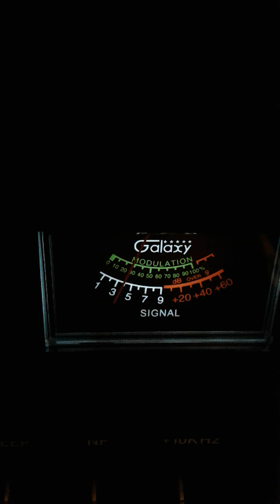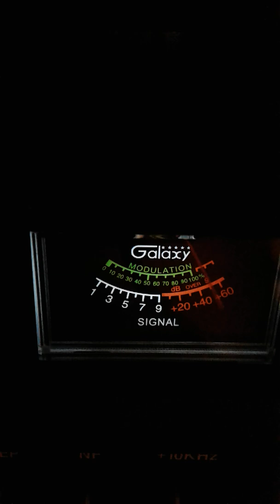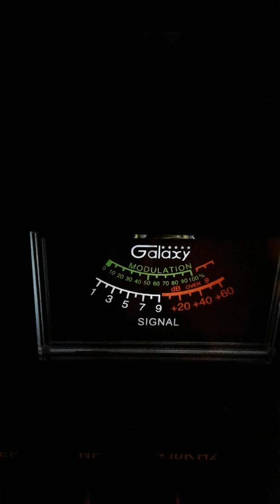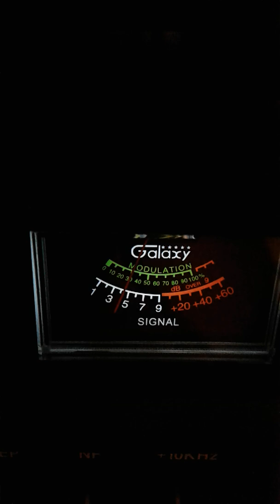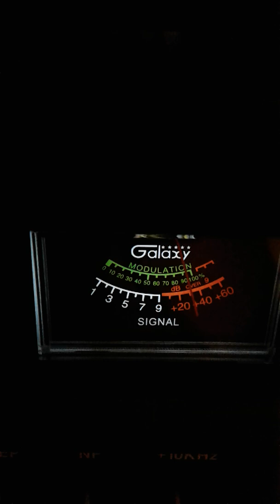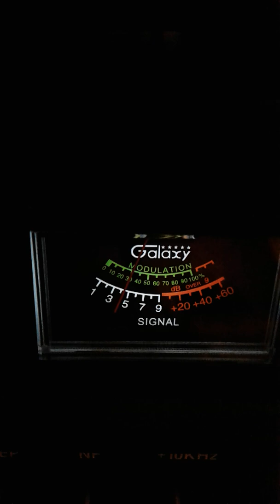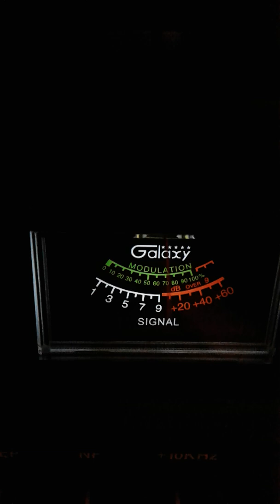Trinitron9 Local talk & Watch Maker FL.CH28 7:45 pm